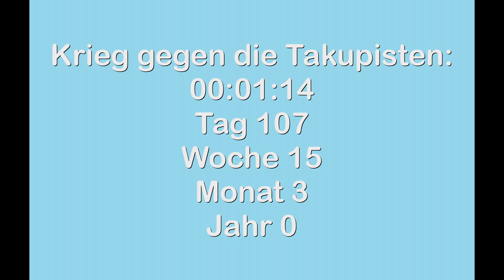Reaction: Oralverkehr mit Ex-Patient – Ärztin arbeitet trotz Tätigkeitsverbot im Kanton Bern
Trotz des Verbrechens darf diese Ärztin weiterarbeiten. Aber wehe es passiert in den kommenden acht Jahren nochmal so ein Verbrechen, dann wird es als Auflagenverstoß aktiviert und dann gehts ab hinter schwedischen  ... (ähm, Verzeihung) hinter schweizerischen Gardinen! LeL

Link zu meinen Discord-Server:
Kommt noch ...